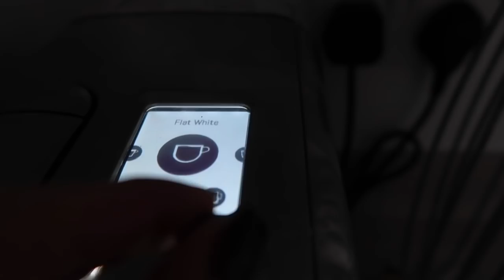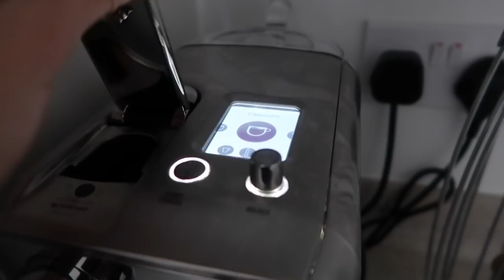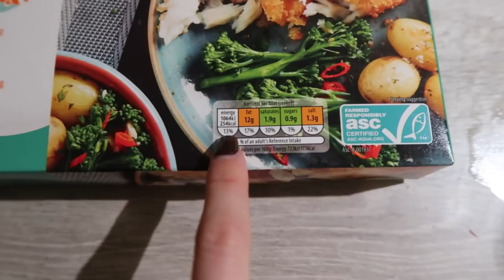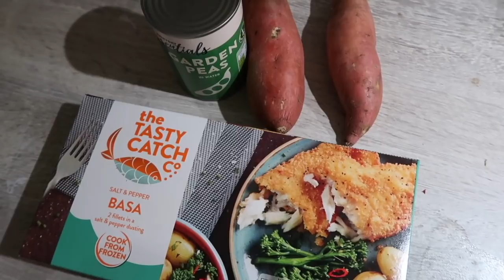WHAT I EAT IN A DAY | JANUARY 2021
Items mentioned:

Ninja blender

Coffee machine

Balsamic glaze